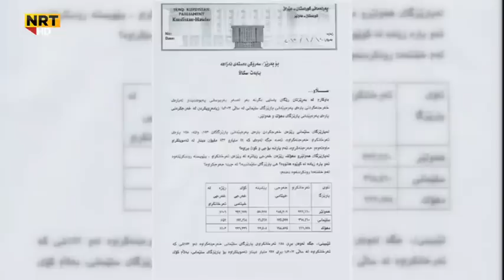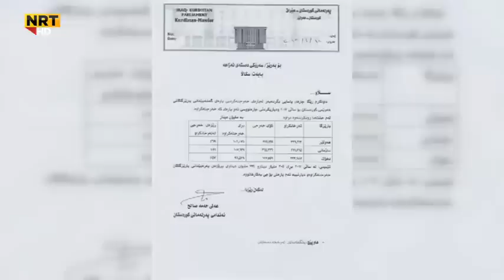٤ تریلیۆن و ٤٣٢ ملیار دینارلە بودجەى ٢٠١٢ و ٢٠١٣ دیار نەماوە